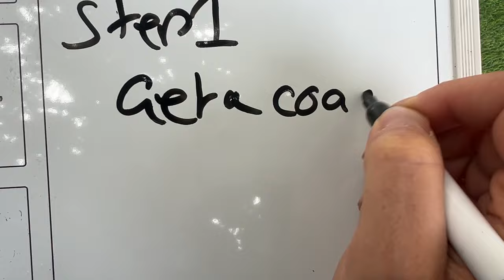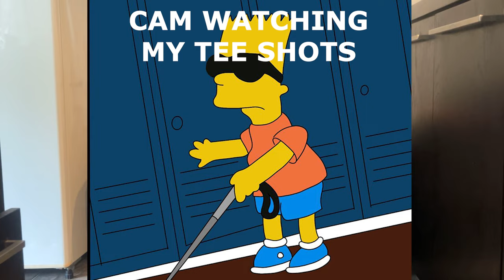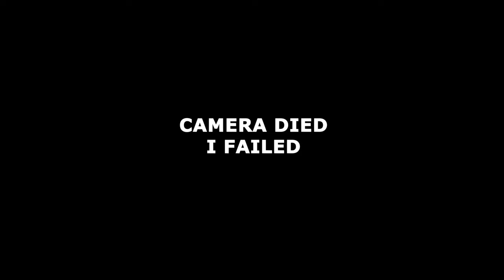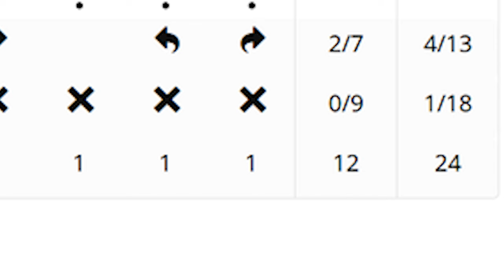Playing Golf Every Week Until I'm a Single Digit Handicap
How long will it take a 17 Handicap to get to single digits, this will document the practice and rounds along the way.